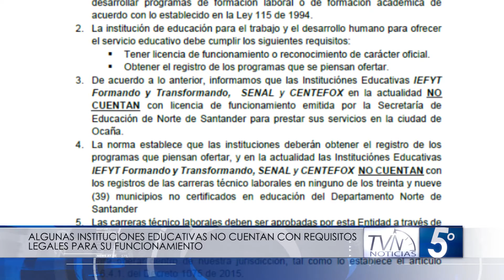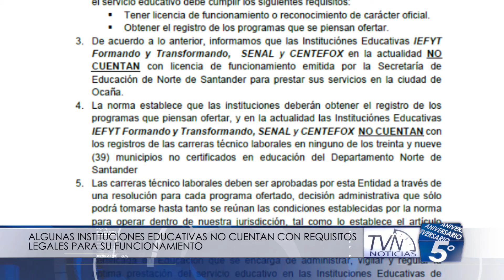ALGUNAS INSTITUCIONES EDUCATIVAS NO CUENTAN CON REQUISITOS LEGALES PARA SU FUNCIONAMIENTO